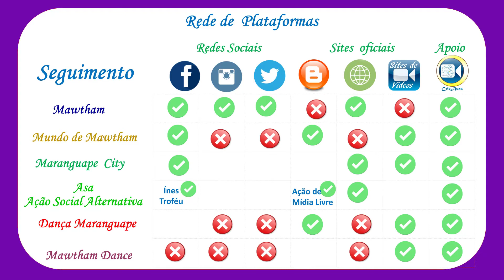MAWTHAM DANCE - ALADMOR Super Modern Cabareth (luz editada) - 2011 / MARANGUAPE DANÇA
Coreografada por Mawtham e Grupo , dança apresentada na Praça da Liberdade em Maranguape .
Sejam vindos ao nosso "Super Modern Cabareth"
(versão com edição de luz)
Ahhhh o que falar neh... Bem, Aladmor era, foi e sempre será um Grande Amor na minha vida... Esse Grupo de Dança, fez tantas apresentações aqui pela Região de Maranguape... E agora começo a compartilhar com vocês nossas "loucuras"... As vezes dava certo, outras não, mas sempre era feito com MOR (AMOR)!!!
Esse pequeno musical traz à tona um lugar cheio de cor, com danças, rivalidades, e muito amor a arte, porém o lugar é considerado um Cabareth e é nesse momento que as personagens se unem para mostrar a paixão pela arte com um toque de modernidade e assim enfrentar os preconceitos da Sociedade. Assim surge o "Super Modern Cabareth"

Dança criada por Mawtham em Maranguape ( Região Metropolitana de Fortaleza e entrada para o Maciço de Baturité ) no Ceará . Mawtham é criador da CrieAsas , do Aladmor , da Aladmusic e Aladpop .